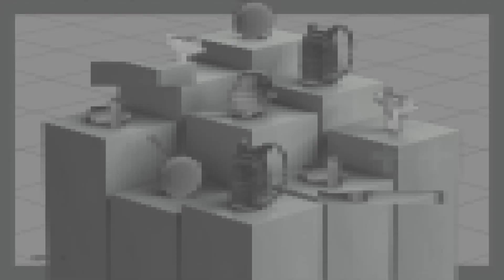HINDI JULY Update Patch Notes Preview BATTLEGROUNDS MOBILE INDIA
Best gaming  PLATFORM .PC (Download) , PS4/PS5 ,PS5 ,Xbox One/Series X .

We have a bunch of new updates coming your way this July! Don’t miss out on all the new fun and action, here’s a peek at the updates.
✔ New weapon: MG3 / Changes: M249
✔ Throwing Healing Consumables
✔ Season Improvements
✔ New Mode: Mission Ignition
✔ Mission Ignition Theme: New Weapon, Gravity Free Motorcycle
✔ Improvement of Settings
✔ Glass windows